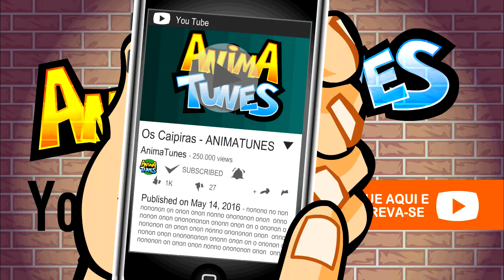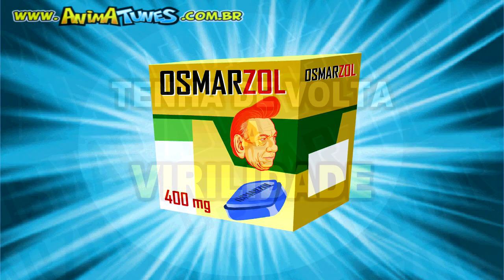ANIMATUNES - Dr. Osmar e o profexô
Curta minha pagina no Instagram Balta Paprocki O saudoso Dr. Osmar adorava nossas animações. Mesmo quando zoávamos ele nos dizia que seus netos riam. Quanta saudade... Conheça o Osmarzol.

LEGENDA:
Dotô Osmá, eu queria agradecer o senhor, tá certo?
Pela receita que o senhor deu pra eu vencer o Corinthians!
Não há de quê!
Agora, eu queria que o senhor me ajudasse, po☻#%!
Porque a juizada tá pegando no me pé, car☻#%♥! po☻#%!
Não é por causa dos palavrões?
Como palavrão, po☻#%? Eu tenho compostura.
Falar nisso, um abraço de tamanduá pro meu amigo Coronel Azul Marinho, tá certo?
Tome este remédio, que você vai se acalmar!
Eu até tomo, desde que não atrapalhe a minha filosofia...
Não vai! Não vai!
Próximo!
Dotô! Eu estou tendo problemas com a minha véia em casa...
Sabe aquilo? Aquilo lá? Então...
Tá na mão!
Tenha de volta a virilidade
(Osmarzol)
Sua libido alta de verdade
Faça um pedido já do Osmarzol
(Osmarzol)
Osmarzol levanta o seu moral
(Osmarzol)
Minha vida mudou!